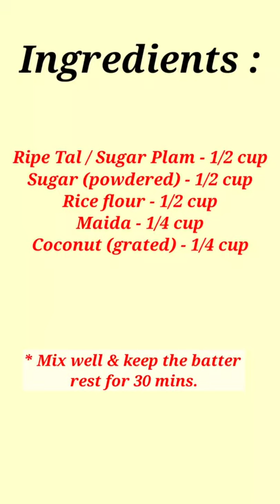Tal Pitha / Taler Bora Recipe - Bengali Palm Fruit Fritters - 1